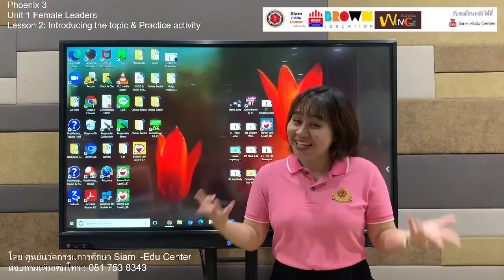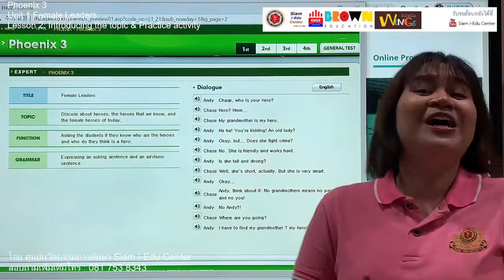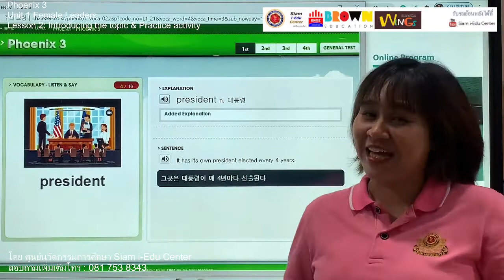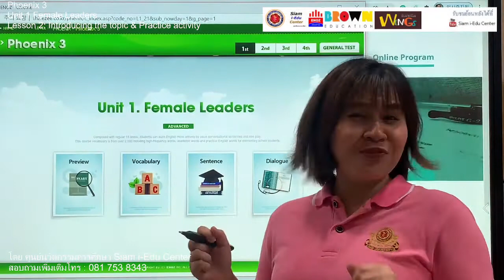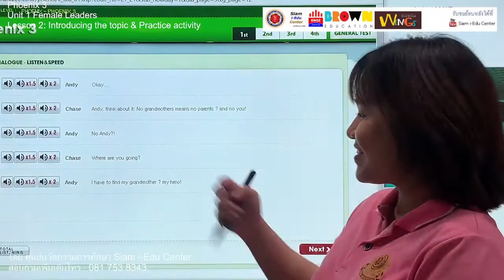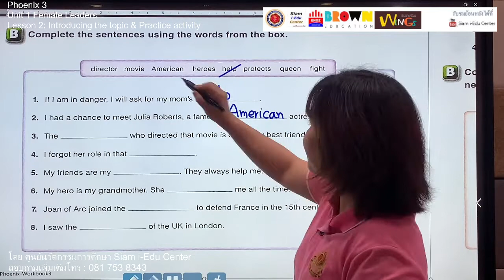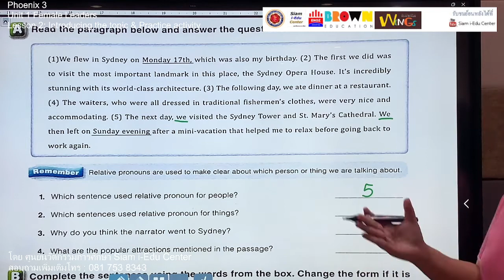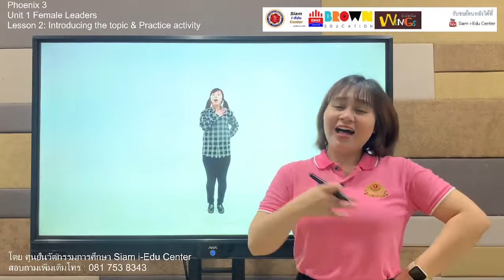Online Class ENOZ Junior Brown Phoenix 3 Lesson 3 Siam i-Edu Center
Online Class by ENOZ English Program & Junior Brown Integrated English Program
ระดับประถมศึกษา เรียนออนไลน์คลาส

Lesson 3 Primary
(บทเรียนที่ 3 ระดับชั้นประถมศึกษา)
ENOZ & Junior Brown
Phoenix 3
Unit 2 เรื่อง "Role Models”
บทเรียน Introduction the Topic and Practice Activity
แบบฝึกหัด Workbook / Worksheet p 8 - 9

👉เฟสบุ๊ค Facebook ศูนย์นวัตกรรมการศึกษา Siam i-Edu Center